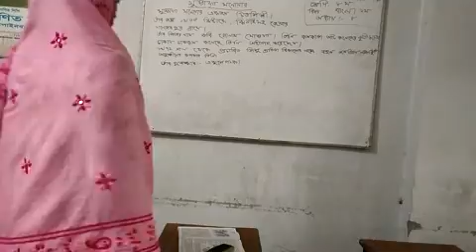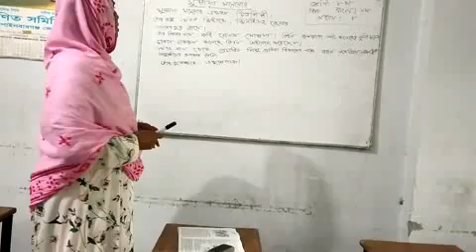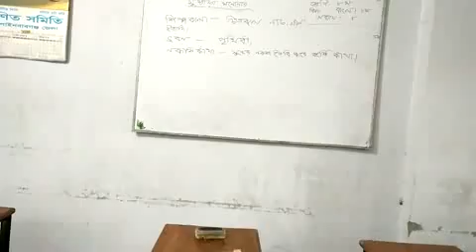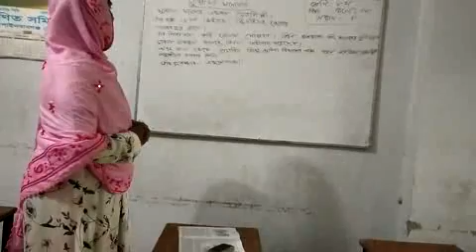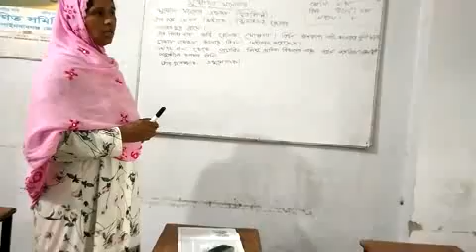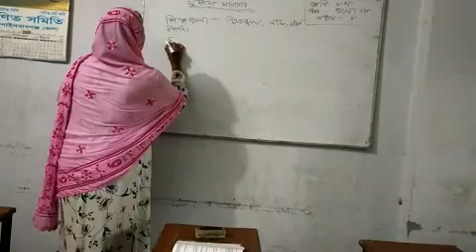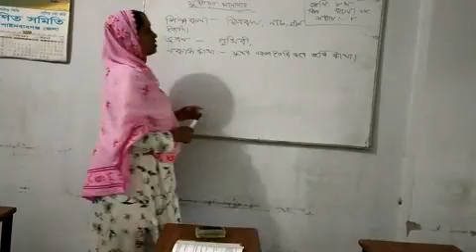zinnatun shirin Asst. teacher, Nizampur alim madrasha class 8 Sub Bamgla